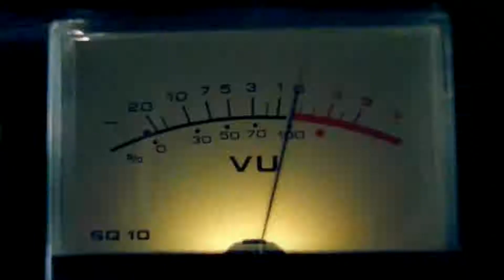ATC - New York City (2003) HD